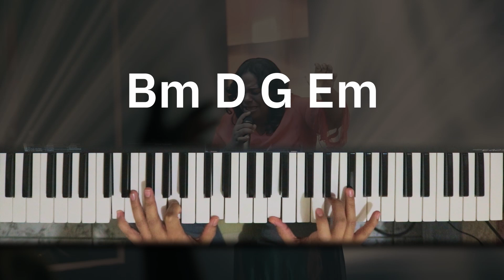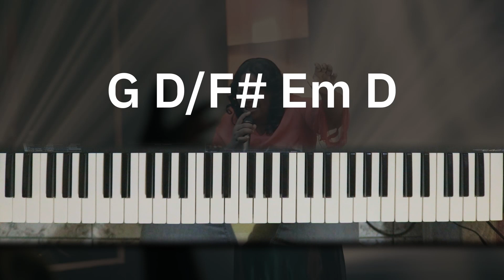TUTORIAL Tu Gloria - Chanel Novas |Kevin Sánchez Music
Tu gloria yo quiero ver
y hasta que no me bendigas Dios yo no te soltaré.

Tu dijiste clama a mi que yo te responderé.
Oh mi Dios te estoy clamando,
un milagro quiero ver,
cuando se pide creyendo tu contestas por la fe
y sino me bendices
Dios yo no te soltaré.

A tu nombre clamaré, a tu puerta tocaré,
yo te seguiré llamando hasta que te pueda ver.

Yo no me cansaré, y hasta que te pueda ver
y hasta que no vea el milagro del altar yo no saldré

Yo quiero ver tu gloria,
yo quiero ver, Dios yo quiero ver tu gloria.